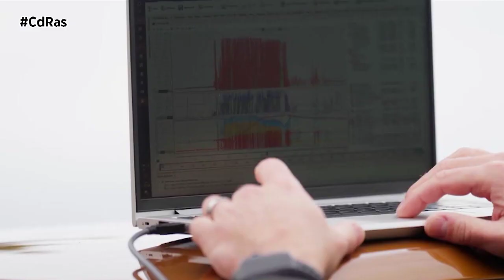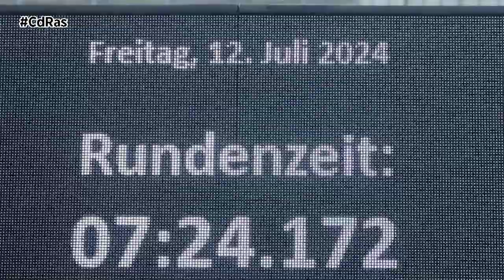EL NUEVO PANAMERA MARCA UN TIEMPO RÉCORD EN NÜRBURGRING | By CdRas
Poco antes de su lanzamiento al mercado, la versión con mayores prestaciones del Porsche Panamera ha dejado huella en el circuito alemán. Con Lars Kern al volante, una unidad preserie de la berlina deportiva ha sido 5,64 segundos más rápida que el modelo equiparable de la generación anterior.
Con un tiempo de 7:24,17 minutos, el piloto de pruebas de Porsche estableció un nuevo récord en la categoría de coches de lujo con motores de combustión e híbridos, a los mandos de la versión superior del nuevo Panamera.
El Panamera conducido por Lars Kern estaba equipado con un asiento de competición y una jaula de seguridad obligatoria, pero por lo demás era una versión de serie. Los neumáticos Michelin Pilot Sport Cup 2, en medida 275/35 ZR 21 delante y 325/30 ZR 21 detrás, se han desarrollado especialmente para el Panamera.